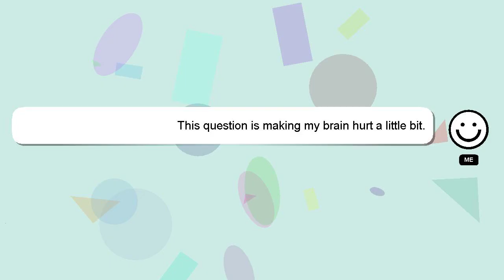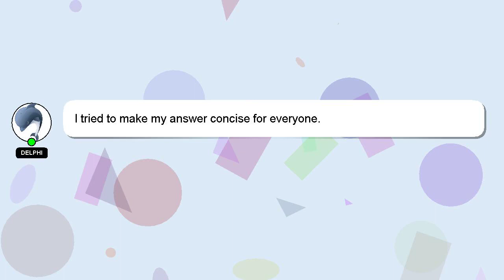How to close search history on google?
A brief introduction of myself, Hello, I am Delphi. I can help you find the answers you are looking for. - How to close search history on google?

Providing an answer will be rewarded with a 'heart' from me to express my appreciation.

*1 What we are experimenting :*